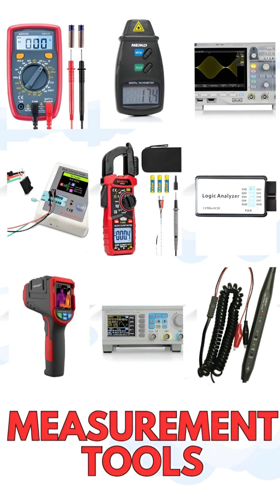collection of important electrical and electronic measurement tools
*Get All Notes & Study Material Here ➤*